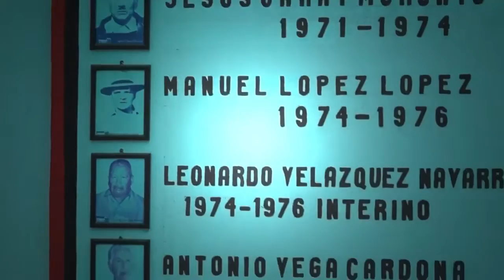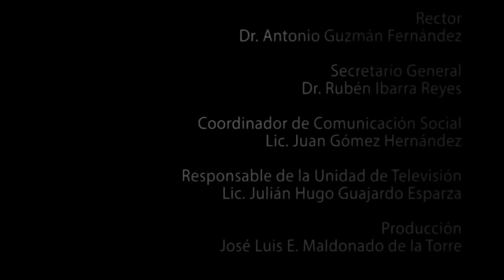Certezas & Paradojas Capítulo 17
Entrevista a Rafael Espino Rodríguez acerca del trabajador universitario.